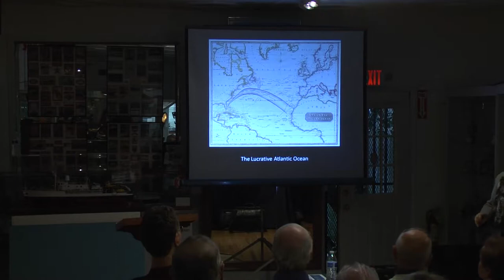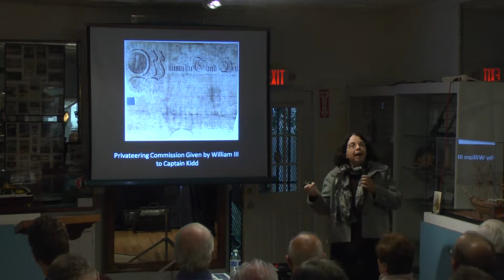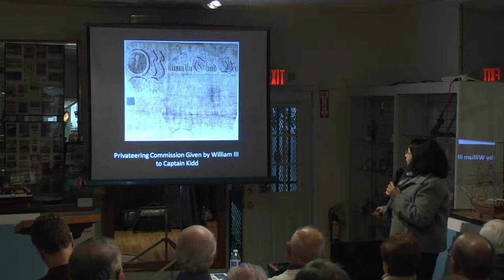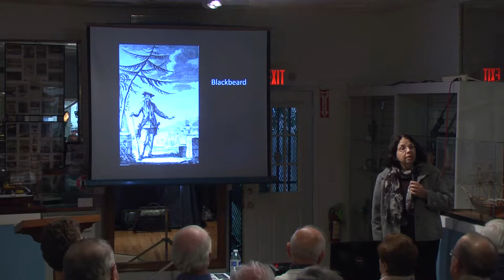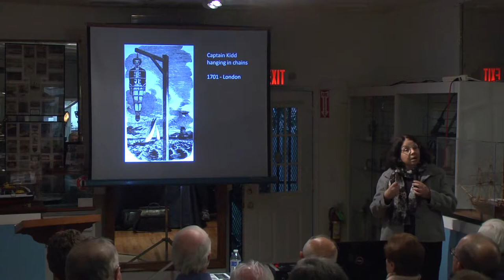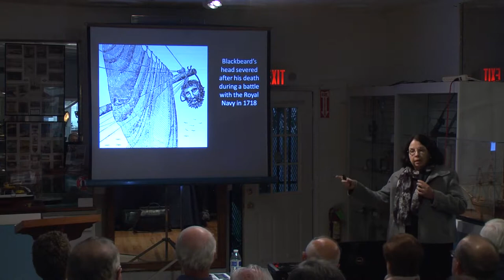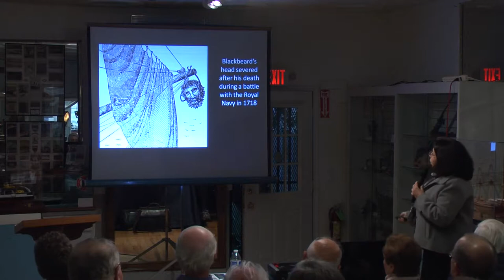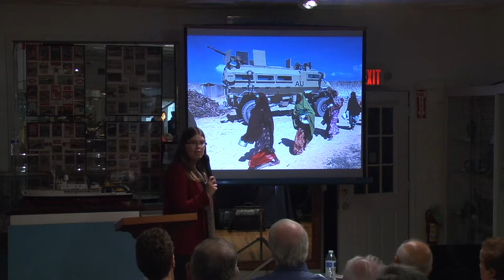Government Reaction to Piracy by Kim Todt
Governments have had a conflicting and complicated relationship with piracy through the centuries. When pirates attacked a rival nation’s merchant or naval fleets, governments turned a blind eye. Diminution of an enemy state’s commerce or navy could only be a positive affair – increased trade opportunities, markets for stolen goods, and a militarily weakened adversary. Yet, when pirates gazed away from enemy states and directed their attentions to the commerce or navy of their own nation, governments cast pirates as “enemies of all mankind” and engaged in naval and legal anti-piracy campaigns. Join Dr. Kim Todt and Dr. Elizabeth Nyman, from the University of Louisiana at Lafayette, as they explore government responses to piracy from the Golden Age through today’s arresting headlines.